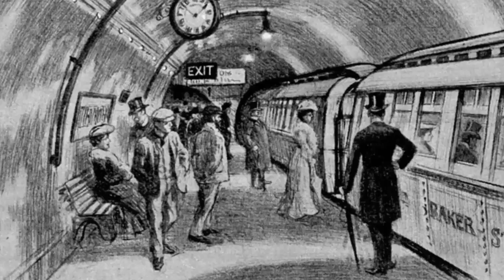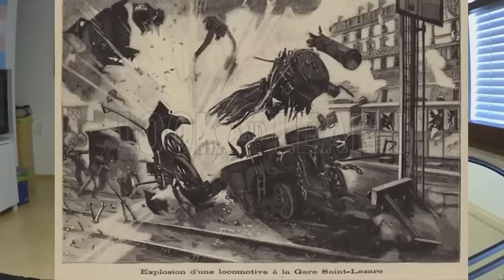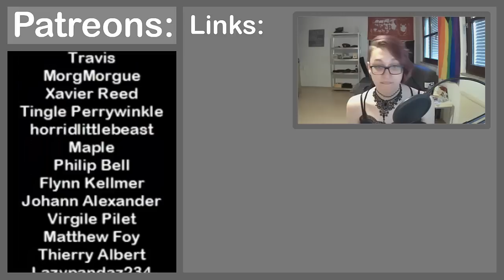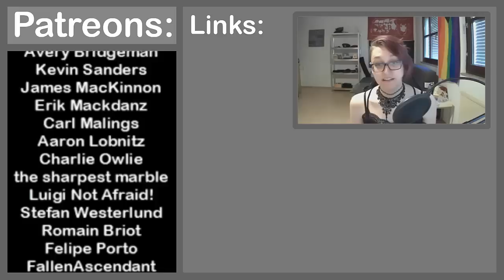TRAMS SUPREMACY!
This video is an explanation of why trams (light rail) is the superior form of day to day transport. I explain why cars, busses, subways and planes are bad and should be destroyed. All hail the trams. The trams will take over. Trams supremacy!!!

This is a 5 person discord invite. After 5 people use it it becomes invalid. And please only use it if you willbe active on the server, otherwise leave it for others

0:00 Trams are the best
3:08 As proven by history
7:17 Fuck cars
15:18 And Subways
16:54 Thanks for watching

The tram is the superior form of mass transit. It existed before all others, and it will exist long after them. When humanity first founded modern cities that necessitates transporting workers from cheap houses to unsafe factories they built trams, and though they have been ignored recently as the fads called the “car” and “bus” have taken over the streets I am confident that long after all oil is burned and all lithium is extracted and individual cars fall by the wayside, trams will still train supreme!
In a well designed city such as Vienna trams arrive at stations every 3 to 10 minutes depending on demand and stations are 5 minute walks apart. Trams have their own lanes which allow them to overtake stinky car owners. They are safer than cars because they are small trains and they win in every collision. Tram lanes also allow emergency vehicles, some of the only acceptable forms of non-tracked vehicles to bypass all those idiots standing at a stop sign not letting the fire truck past.
Tram tickets cost 1€ 60 cents per transit. Unless you get a monthly ticket for 50 bucks or a yearly pass for 365€. Incidentally, if you buy the yearly ticket for 10 years in a row you could almost afford the cheapest used car on the market. Not the fuel or maintenance or anything but you could have a car. In a city like Vienna which has over 1000 tram stations cars don’t make economic sense. Not for the consumer to buy, and not for the city to support. It’s also way better ergonomically.
One tram can fit 200 people in a 50 metre long wheelchair friendly vehicle, while transporting 200 people in individual cars would cause a small traffic jam. Yes it’s true that the trams of Vienna only average 15 kilometres per hour at peak times while cars manage an incredible 22 kilometres per hour. But consider: on the tram you can do whatever you like, you can do knitting, you can write a novel, you can read a book, watch a viki1999 video or eat a good Austrian leberkaassemmel.
While you drive a car you can’t even be on the phone or be drunk. And being drunk is the main reason people take trams, not to mention how cars keep killing people, on a daily basis while the last time a tram was involved in a deadly accident was 4 months ago and it was because the 70 year old guy was walking on the tracks without checking if there is a tram coming. Obviously my heart goes out to the family of the victim but you know. Trams are still WAY safer, cheaper, more ergonomic and environmentally friendly than cars could ever be.
So, now the rant is over and I can say, hello everybody and welcome to a new video. Today we are talking about the thing I just talked about. Trams, streetcars, light rail, trolleys these tracked vehicles that go along public roads which they usually share with cars and pedestrians which combine the convenience of bus transportation with the environmental impact of walking.
As you can tell I think they are great. I made my preposterous argument in the opener of the video and now we get to the dry boring part where I support my arguments with history, facts and observable data about the issue. This is not a joke it will be more boring from now on. The title and intro were a trick to lure you into learning about public infrastructure.
I was first exposed to the tram system when I moved to Vienna about 6 months ago. Fun fact: in Vienna we call the tram “Bim” because unlike cars which go “honk” the “bim” goes “bim”.